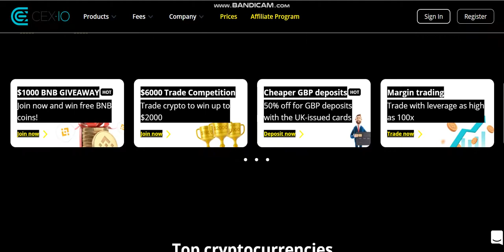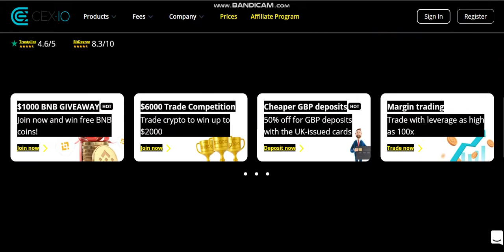Crypto Exchanges - CEX.IO - Cryptocurrency Exchanges-crypto trading platform-crypto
Cryptocurrency Tutorial.
1inch (1INCH).Verge (XVG).Lisk (LSK).Mina Protocol (MINA).Wootrade Network (WOO).
Largest sale.